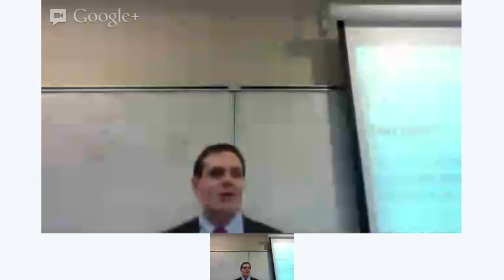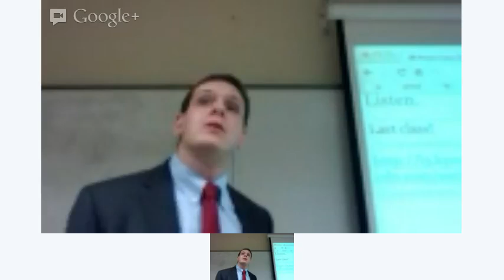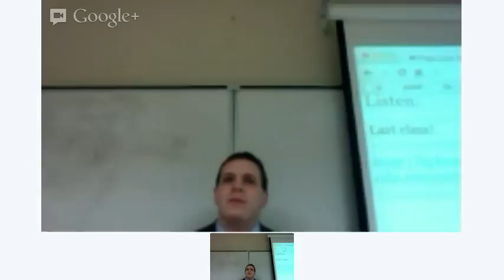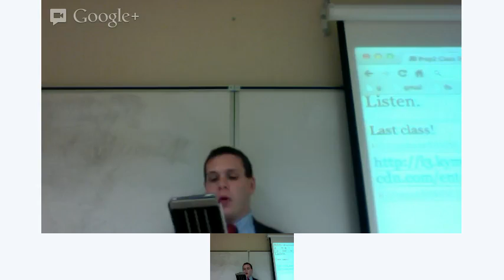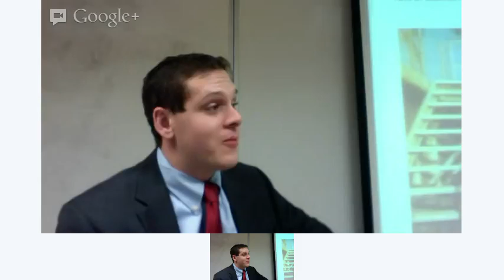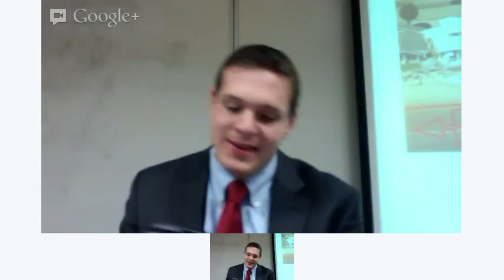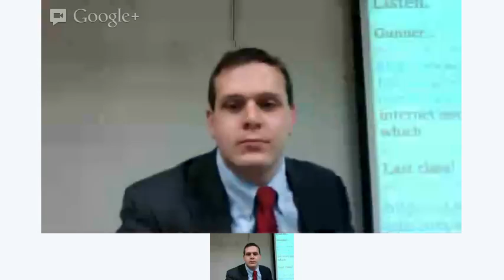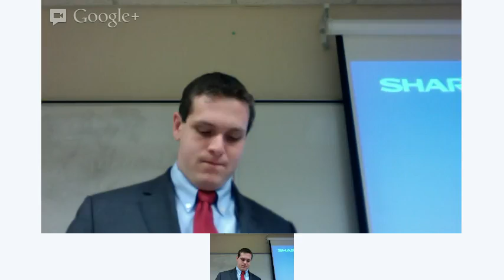Class 26 - Regulatory Takings III